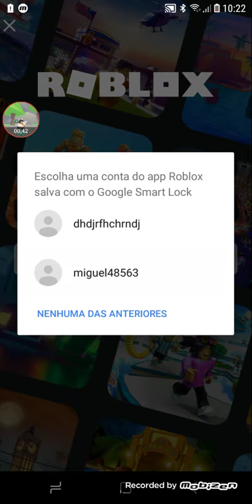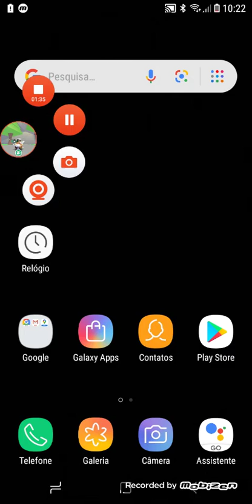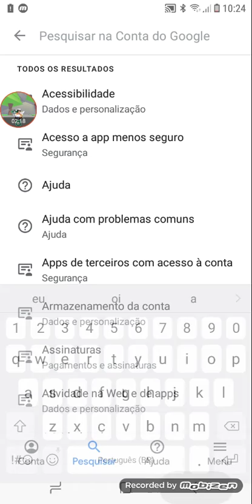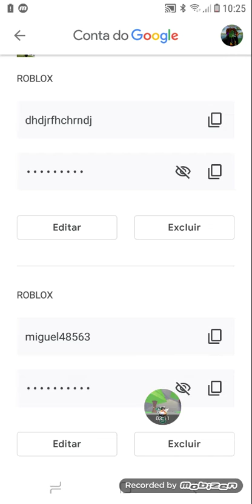2 jeitos de como vc ter sua conta no roblox de volta/TUTURIAL